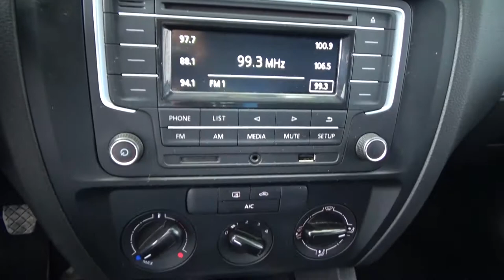Volkswagen / Jetta / 2018 - 3230